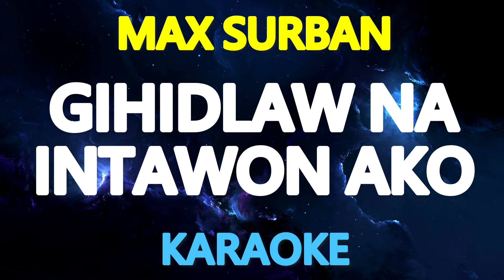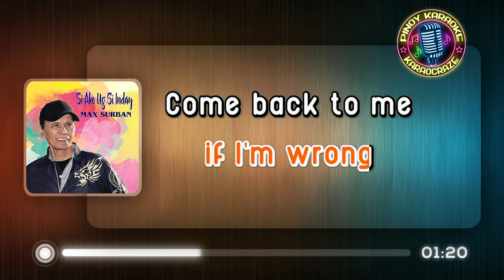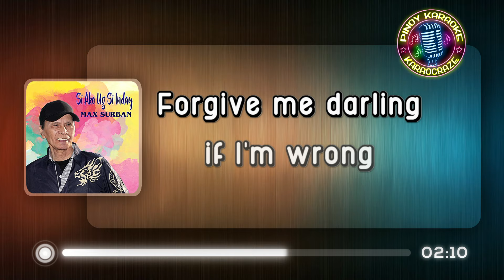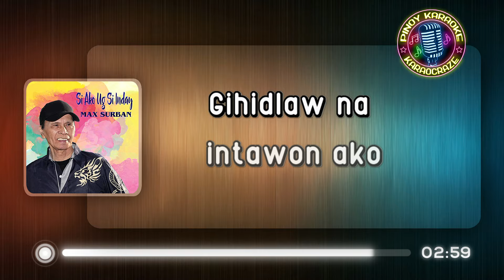GIHIDLAW NA INTAWON AKO - Max Surban (KARAOKE Version)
Gihidlaw Na Intawon Ako - Max Surban

Lyrics:

Mitulo na mitulo na
Ang luha ning mga mata
Pagkapait pagkapait
Ang kamingaw pagkasakit

Nagadugo nagadugo
Ang dughan ko sa kasubo
Kay nawala kay nawala
Ang gugma ko ug himaya

What can I do what can I do
My life is nothing without you
Forgive me darling if I'm wrong
Come back to me where you belong

My love my love kaloy-a na
Balik ning mga bukton ko
Gihandom ka gihandom ka
Gihidlaw na intawon ako

gihidlaw na intawon ako max surban karaoke
gihidlaw na intawon ako karaoke
gihidlaw na intawon ako karaocraze
max surban karaoke